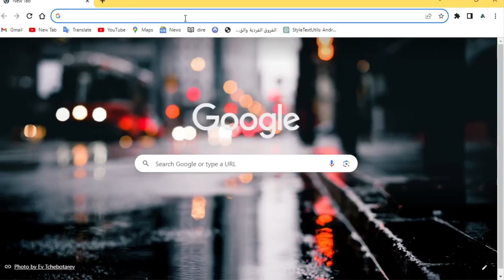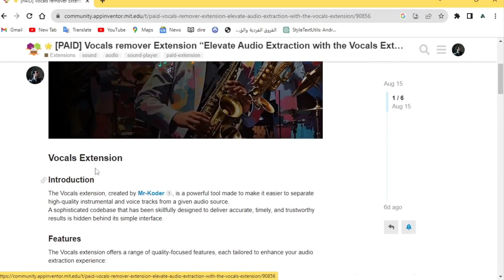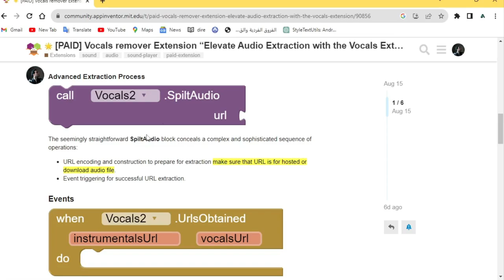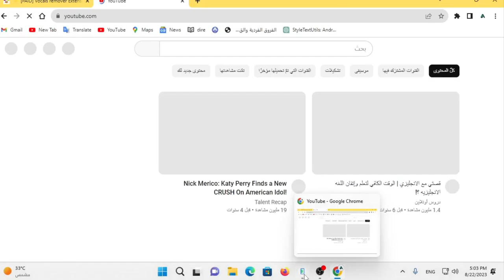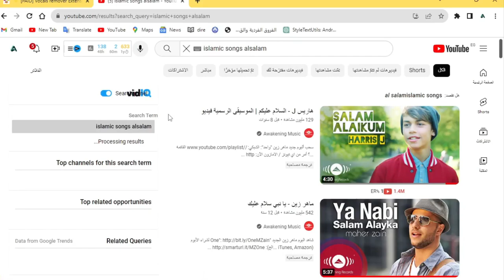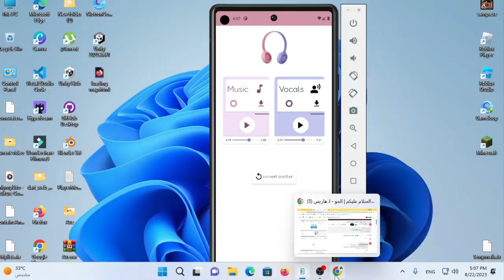Vocals remover Extension for MIT App Inventor | Kodular | Android Builder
🎵 Transform Your Apps with Vocals Remover Extension! 📱🔇
Documentation :

Introducing the game-changing Vocals Remover Extension – your ultimate tool for enhancing app audio experiences. Are you an MIT App Inventor, Kodular, or Android Builder enthusiast? This is your gateway to unlocking a new dimension of innovation.

🔹 What's Inside:
Immerse your users in a world of audio excellence. With the Vocals Remover Extension, you can seamlessly eliminate vocals from audio tracks, opening doors to unique possibilities. Your apps will never sound the same again!

🎉 Extension Highlights:

Effortless Integration: Integrate the extension seamlessly into your projects.
Dynamic Audio: Explore creative options with vocals removed from audio.
Platform Compatibility: Perfect for MIT App Inventor, Kodular, and Android Builder.
🚀 Why Embrace the Extension?
Whether you're designing music-driven apps or seeking innovative ways to engage users, the Vocals Remover Extension adds a refreshing twist. Elevate your apps, create immersive soundscapes, and set yourself apart in the tech arena.

🔊 Experience It Now:
Don't miss this chance to transform your apps. Incorporate the Vocals Remover Extension and redefine what's possible. Your users won't believe their ears!